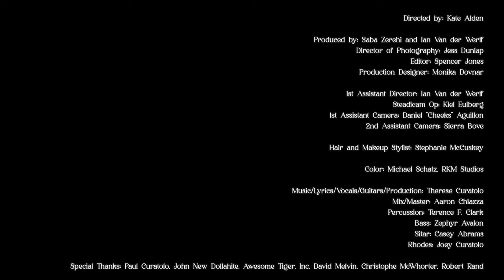Gypsy Poem | Therese Curatolo | Official Music Video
"Gypsy Poem" | Therese Curatolo

Directed by: Kate Alden
Produced by: Saba Zerehi & Ian Van der Werff
Director of Photography: Jess Dunlap
Editor: Spencer Jones
Production Designer: Monika Dovnar
1st AD: Ian Van der Werff
Steadicam Op: Kiel Eulberg
1st AC: Daniel 'Cheeks' Aguillon
2nd AC: Sierra Bove
Hair and Makeup: Stephanie McCuskey
Color: Michael Schatz, RKM Studios

Music/Lyrics/Vocals/Guitars/Production: Therese Curatolo
Mix/Master: Aaron Chiazza
Percussion: Terence F. Clark
Bass: Zephyr Avalon
Sitar: Casey Abrams
Rhodes: Joey Curatolo
Percussion Engineered by: John New Dollahite
Vocals Engineered by: Paul Curatolo

Lyrics:
I see crystal magic in Her eyes and I am free
Blanketed by the moon up in the sky She speaks to me
Which is a witch they call Her now
You know you'll never ever see Her cast a spell
Clouds of smoke and dragons will arise
They will arise
They will arise

Sisters of the stars our hearts collide amongst the trees
I am Her when angels take me high
And She is me
Smudging the corners of our souls
You know you'll never ever catch Her growing old
Spirits awaken just to see her smile so honestly

Gypsy Poems take us to a sacred place
Gypsy voices light the way

Aoooo She's singing right through me

She holds all the planets in Her hands with mystery
Changing every living thing She feels so close to me
Darkness isn't welcome here
You know you'll never ever see Her disappear
Check your pulse and feel it's Her inside
It's Her inside

Heart shaped glasses cover children's sacred eyes
Rain takes over heaven